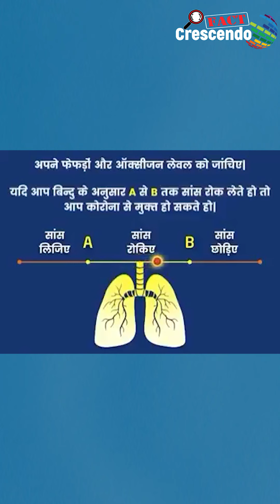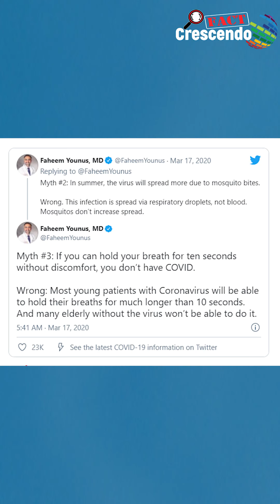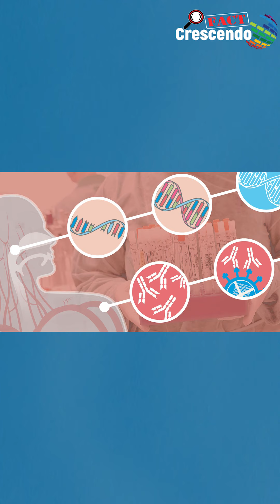No, Holding Your Breath for 20 Seconds will not help you determine if you have a COVID-19 infection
Claim – If you can hold your breath for 20 seconds without any difficulty, it
means you do not have coronavirus.
FactCheck – You cannot check whether you have Covide-19 by simply holding your breath for 20 seconds. Medical experts have refuted such a “self-check” test.

Story by @FactCrescendo